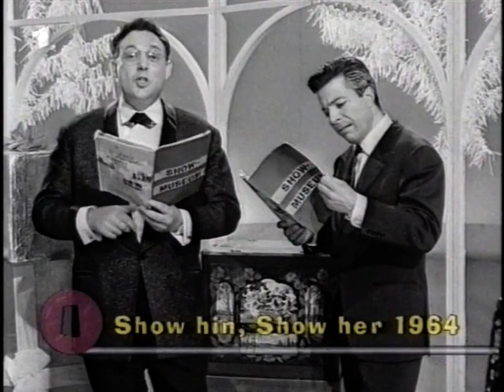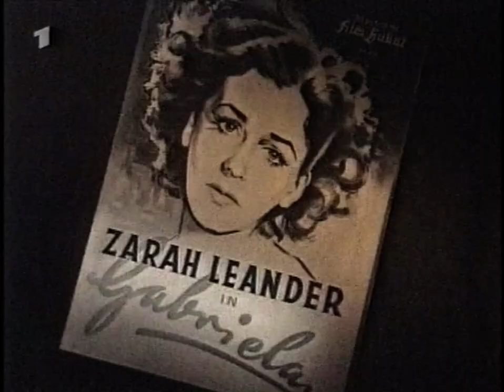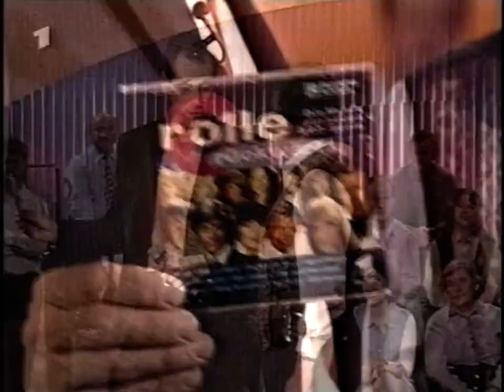Rolle rückwärts - Thema Zarah Leander · Nostalgie Show von 1997